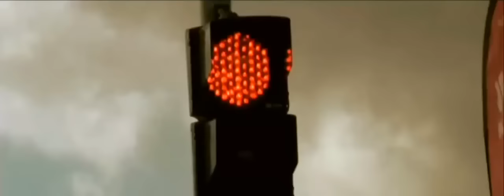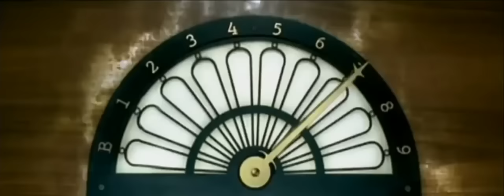Sogdiana / Согдиана — Вспоминай меня (Официальный клип)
Официальный клип Согдианы на песню "Вспоминай меня".

Текст:
С рассветом новый день
Я когда-нибудь тебя прощу
А мысли о тебе
Я с ветром отпущу.
А слёзы на щеках
Станут лёгкими как облака
Дождями светлыми
У твоего окна.

Светлым днём и тёмной ночью
Если хочешь, вспоминай меня
И зимой, и тёплым летом
Без ответа вспоминай меня
Эти звёзды - я, это небо - я
Оглянись и вспоминай меня

Там, где родился свет
Моей любви к тебе
Я не найду рассвет
Ведь он живёт во мне.
Зачем же встретились
Если вместе нам не быть с тобой
Мечты все отпусти
И в сердце дверь закрой.